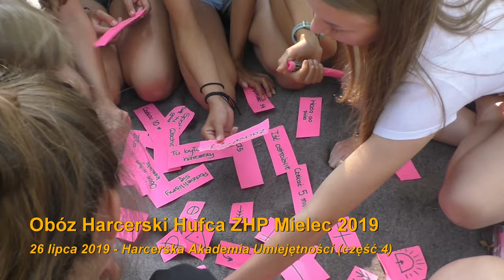Obóz Harcerski ZHP Mielec 2019. Harcerska Akademia Umiejętności. część 4. 26 lipca 2019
Od 13 do 28 lipca 2019 roku w Błotach Karwieńskich odbył się obóz Hufca ZHP Mielec. Oto kilka ujęć z HAU, czyli Harcerskiej Akademii Umiejętności. Podczas niej wszyscy świetnie się bawiliśmy!

Zdjęcia: Maja Stelmach, Maksymilian Gancarz